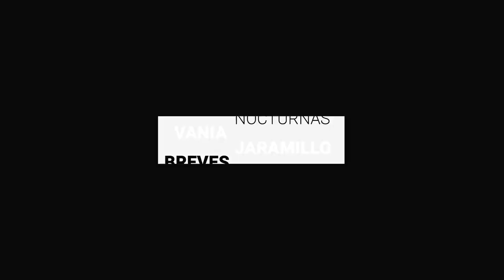300 elementos del Ejército y Guardia Nacional resguardarán Irapuato | BrevesDeLaZona📰‼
- Irapuato anunció que un contingente de 300 elementos del Ejército Mexicano y Guardia Nacional llegaron para reforzar la operatividad, pero justamente esos efectivos hace un par de días aún patrullaban Celaya.
-  Este mismo año los legisladores del Congreso de Guanajuato tienen que autorizar una partida de recurso para atender a la comunidad LGBTTTIQ+ de lo contrario volvería a violar los derechos es esta población.
- Las Abejas de León femenil presentaron las indumentarias que portarán en esta temporada 2022, la cual marcará el debut del equipo y del campeonato, haciendo historia desde ya, con el apoyo de diversas figuras femeninas tanto en ámbitos del deporte y de la sociedad en general.